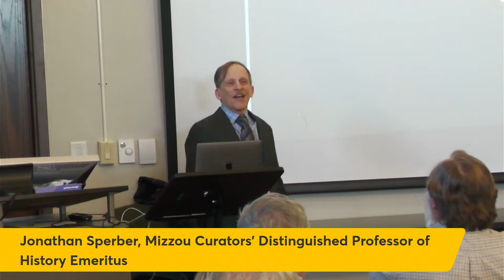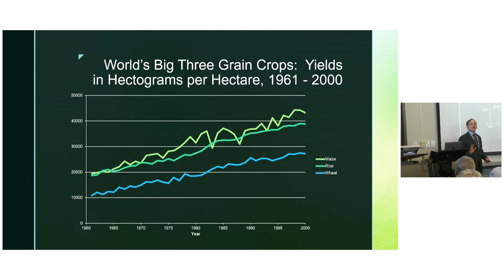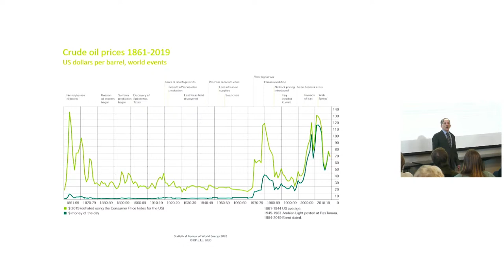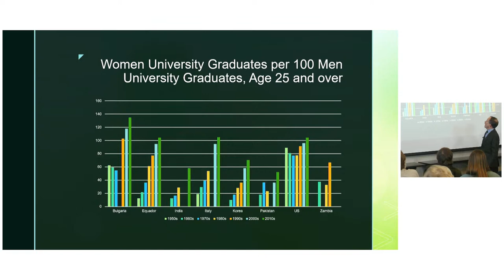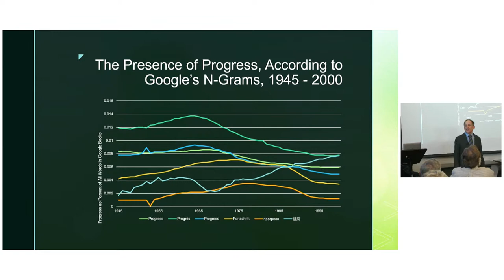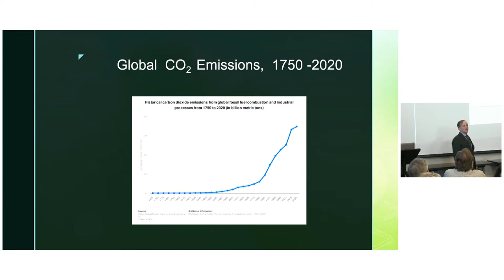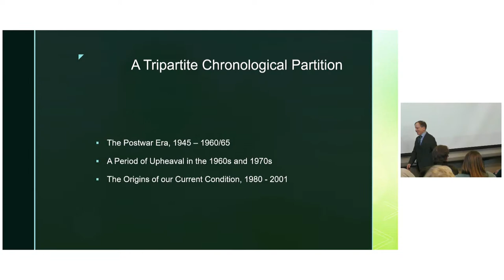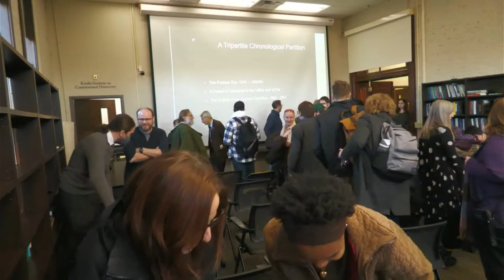The History of the World, 1950-2000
The second half of the twentieth century is the very recent past, and all too many accounts of it just list one event after another, rather than drawing out broader structures and developments across the globe. This talk is an attempt to develop such a structural approach to the recent past, using groups of graphs, charts and maps to consider six areas of interest:  population, natural resources, the economy, society and gender, beliefs, and international relations.